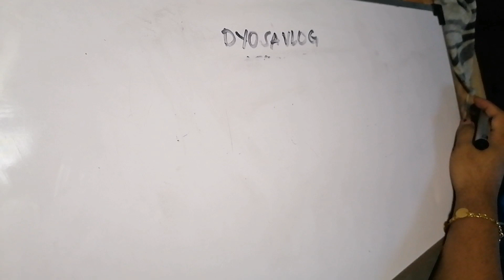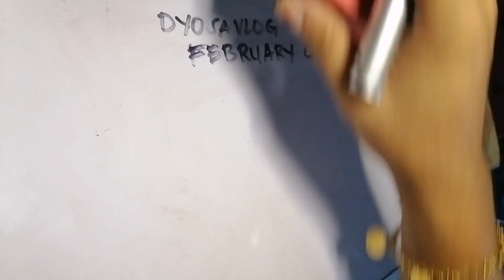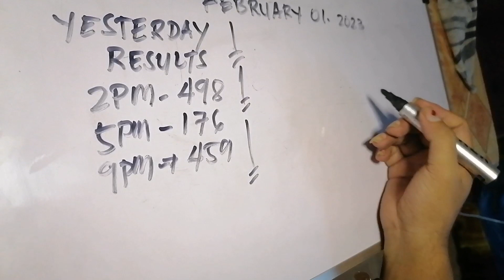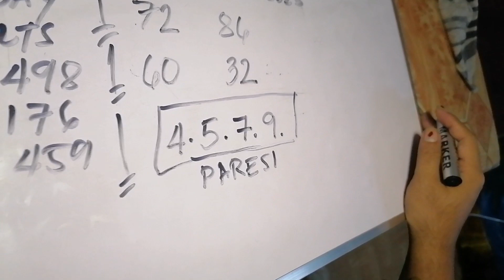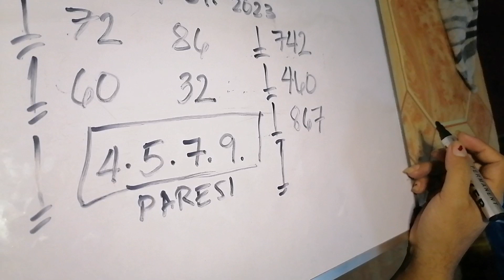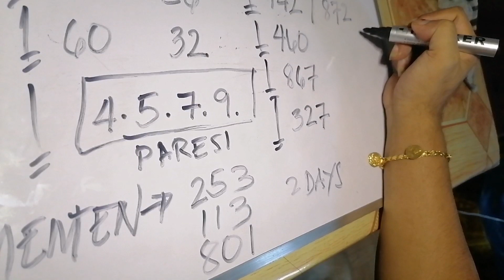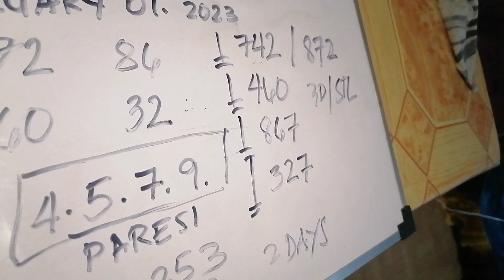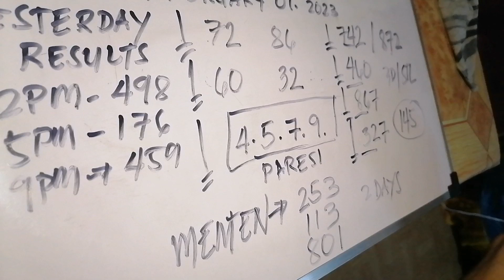FEBRUARY 01, 2023 SWERTRES BEST PAIRING 3D AND STL VISAYAS AND MINDANAO